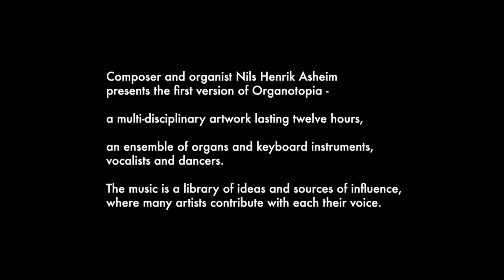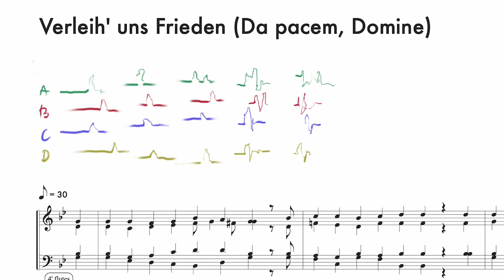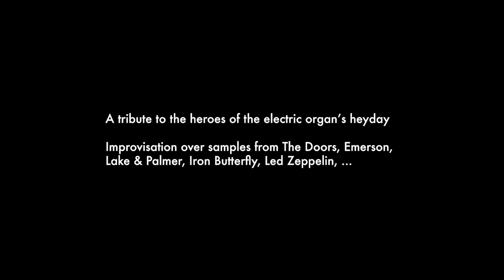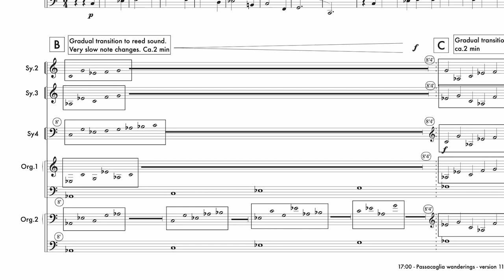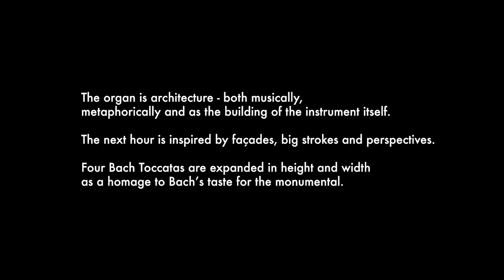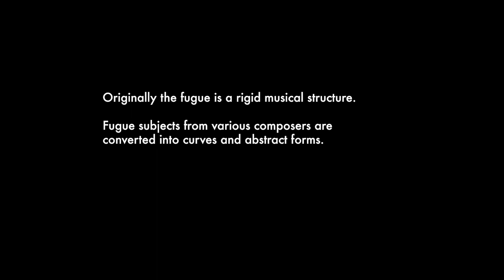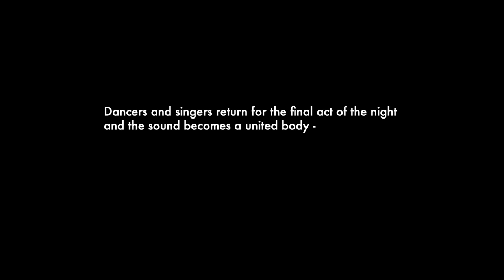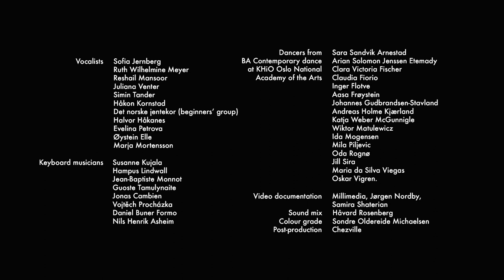Organotopia Oslo 2022 - ENG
A documentary on Nils Henrik Asheim's ORGANOTOPIA - an extraordinary artistic event featuring organists, vocalists, dancers, a transformed park and a 12 hour long concert, September 17, 2022,  in Paulus Church and Birkelunden park Grünerløkka, Oslo.

Concept, artistic direction, music -  Nils Henrik Asheim
Visual design: Mira Hahn, Stina Molander Skavlan (Søstra100) and Julie Barfod
Light design, projections: Boya Bøckman
Choreography: Roza Moshtaghi
Sound design / live remix: Øyvind Brandtsegg

00:00:00 12am_ IN THE BEGINNING
00:04:02 Sofia Jernberg
00:06:40 1pm_ EYE OF THE CHORALE
00:08:25 Ruth Wilhelmine Meyer
00:09:29 2pm_ NEIGHBOURS TO MOZART
00:12:17 Det norske Jentekor, aspirantgruppa
00:14:05 3pm_ ELECTRIC ORGAN PICNIC
00:15:35 Reshail Mansoor
00:17:33 4pm_ GRIEG IN A LANDSCAPE
00:19:36 Juliana Venter
00:21:16 5pm_ PASSACAGLIA WANDERINGS
00:23:15 Simin Tander
00:26:03 6pm_ SCHUBERT CHARACTERS
00:27:40 Håkon Kornstad
00:28:49 7pm_ TOCCATA FACADES
00:32:38 Halvor Håkanes
00:34:02 8pm_ WIDOR'S INDUSTRIES
00:35:40 Evelina Petrova
00:37:54 9pm_ ESCAPE OF THE FUGUE
00:39:00 Øystein Elle
00:41:14 10pm_ WAGNER'S FOUNTAIN
00:45:02 Marja Mortensson
00:47:38 11pm_ SUMMING UP

Produced by Ultima Festival, in collaboration with
Oslo Architecture Triennale, KHIO, NTNU, Notam, Elvebakken School, Nøkkel til byen/TrAP, Paulus Church, etc.
Supported by the Norwegian Cultural Fund, The Bergensen Foundation, Ernst von Siemens Music Foundation, Institut Français de Norvège, Ulysses Network, Creative Europe Programme of the European Union.

Vocalists: Sofia Jernberg, Ruth Wilhelmine Meyer, Det norske jentekor (beginners’ group), Reshail Mansoor, Juliana Venter, Simin Tander, Håkon Kornstad, Halvor Håkanes, Evelina Petrova, Øystein Elle, Marja Mortensson

Keyboard musicians: Susanne Kujala, Hampus Lindwall, Jean-Baptiste Monnot, Guoste Tamulynaite, Jonas Cambien, Vojtěch Procházka, Daniel Buner Formo, Nils Henrik Asheim

Dancers from BA Contemporary dance at KHiO, Oslo National Academy of the Arts:
Sara Sandvik Arnestad, Arian Solomon Jenssen Etemady, Clara Victoria Fischer, Claudia Fiorio, Inger Flotve, Aasa Frøystein, Johannes Gudbrandsen-Stavland, Andreas Holme Kjærland, Katja Weber McGunnigle, Wiktor Matulewicz, Ida Mogensen, Mila Piljevic, Oda Rognø, Jill Sira, Maria da Silva Viegas, Oskar Vigren.

Video documentation: Millimedia, Jørgen Nordby, Samira Shaterian
Post-production: Chezville
Sound post-production: Øyvind Brandtsegg, Håvard Rosenberg.